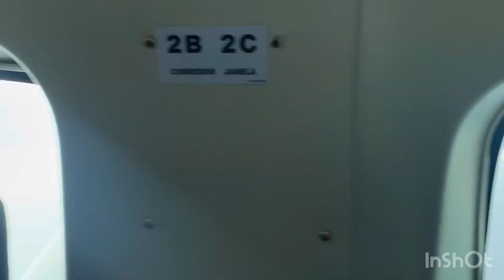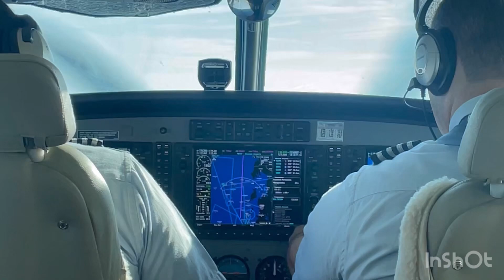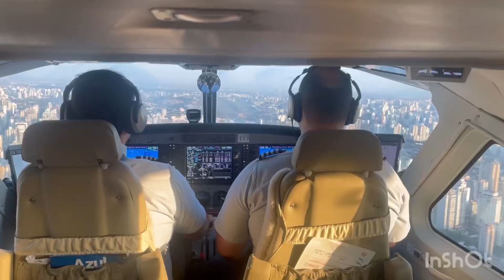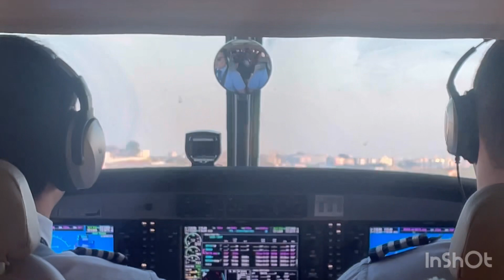VOAMOS NO TECO-TECO DA AZUL | A NOVA PONTE AÉREA RJ/SP | VIEMOS PRO JOGO SÃO PAULO X FLAMENGO